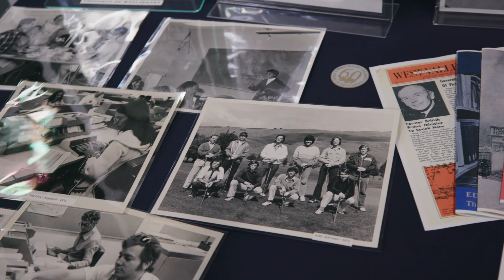Founders Under The Stars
West Valley College celebrates their 60th anniversary of academic excellence this year. The kickoff to the year of events was our Founders Under the Stars where are college's founders including Justice Edward A. Panelli, Richard Schwendinger, Dr. Lydia Gloria Harris, Melvin Tuscher, Kookie Fitzsimmons, and West Valley-Mission Community College District Chancellor Bradley Davis spoke on a panel led by President Jennifer Taylor-Mendoza. A crowd of over 250 enjoyed the event followed by shows in our stellar Jean and E. Floyd Planetarium.